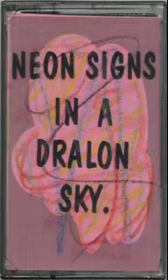Various - Neon Signs In A Dralon Sky (full tape)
a collection of indie rock, noise and various other things...

1. 00:01 Children At Play - Tuning In
2. 01:01 Paste - On NME's
3. 03:11 Tea Culture - Given Away Free With The November 23rd, 2000 Issue Of National Geographic
4. 05:42 Prick Decay - That's What Mothers Eyes Are For
5. 06:44 Brown Tower - Take A Bath
6. 08:22 Omit - Disconnection
7. 11:41 The Shadow Ring - A Flash Of 8-Watt
8. 14:38 Hood - Alfred Wainwright
9. 16:38 Scaredy Cat - Can't Believe
10. 18:53 Calvin Party - Less Is More
11. 23:59 Goosewind - Saint Of Confu
12. 27:49 Wizard Ho Ho - Hallowed, Weened
13. 30:51 Moist - Bounce
14. 37:29 Refrigerator - Plastic Lasts Forever
15. 40:08 Polyp - Monster
16. 43:15 Children At Play - Obligatory Feedback Fade
17. 44:46 Rake - Beaver Dam Deconstruction
18. 50:09 70 Gwen Party - The Guilt And The Gallowmongers
19. 55:08 Hood - Abstract Paintings Of Meaningless Thoughts
20. 57:13 Derv - Proverb
21. 01:01:22 Superfluous - Heal The World
22. 01:04:33 The Bucknalls - Postcard
23. 01:08:46 Jack Geek - Zen-Yobbo!
24. 01:11:37 Prick Decay - Tin Squat
25. 01:13:01 My Deviant Daughter - Zealot
26. 01:16:28 Liechtenstein Girl - Tug
27. 01:18:15 Earl + Osram - Your Suburban Intoxication Friend
28. 01:23:01 The Golden Mile - No Eyes Left
29. 01:25:10 W.O.R.M. - Fog

credit to fisheye and all the artists featured